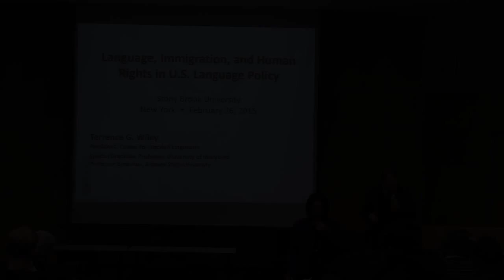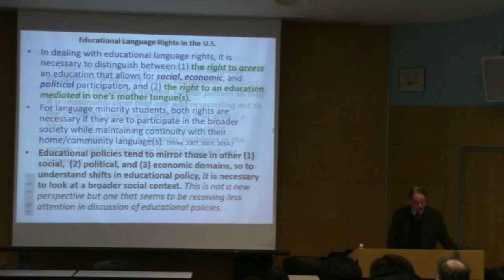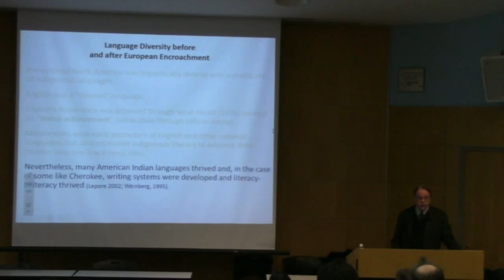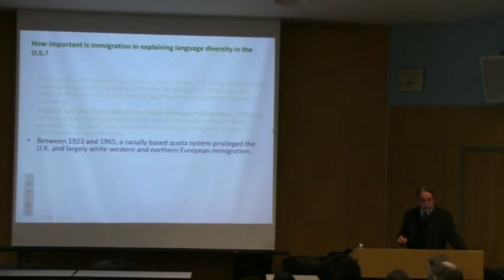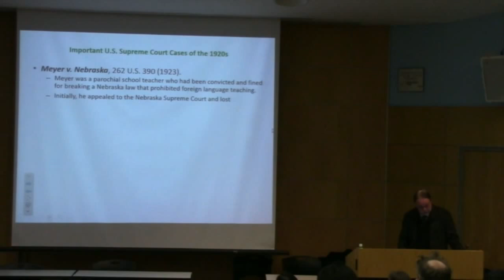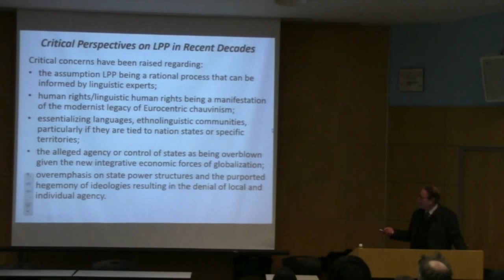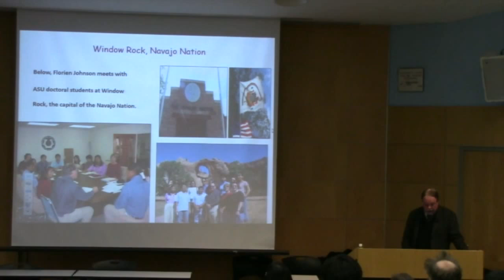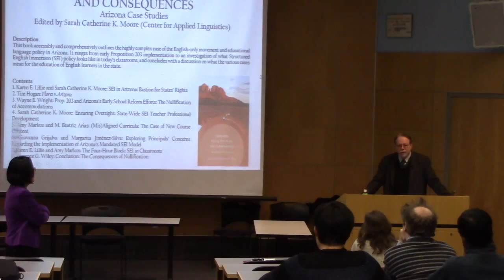Distinguished Lecture Series: Language, Immigration, and Human Rights in U.S. Language Policy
A talk by Professor Terrence Wiley